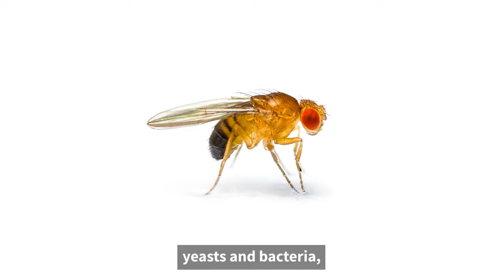The science behind sourdough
Have you ever wondered what makes sourdough special? Dr Kate Howell explains the science behind our latest obsession in this bite-sized lecture.

Dr Howell is a lecturer in the Master of Food Science at the University of Melbourne.